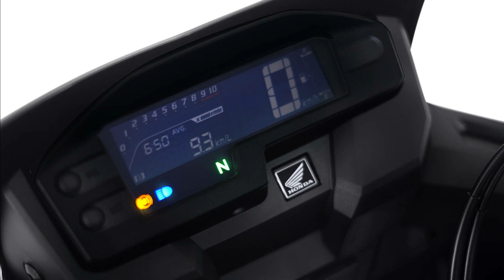💥 NOVA Honda XRE 300 ABS 2020 - Novas cores e grafismos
Veja a Honda XRE 300 ABS 2020 com novas cores e grafismos

No canal MotoNews Brasil, fique por dentro das Motos 2020 e Motos 2021 incluindo a XRE 300 2020, CG 160 Fan 2020, Fazer 250 2020, Biz 125 2020, PCX 2020, Ninja 400 2020, CB 500X 2020, CB 500F 2020 e outras Motos Honda, Motos Yamaha, e o motociclismo como MotoGP.

Veja mais detalhes e FICHA TÉCNICA no site do MotoNews Brasil